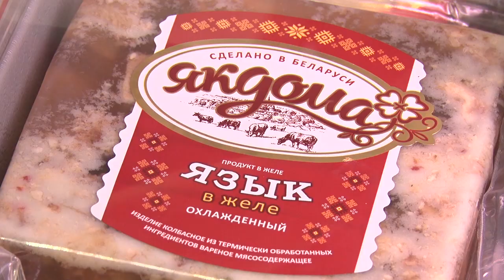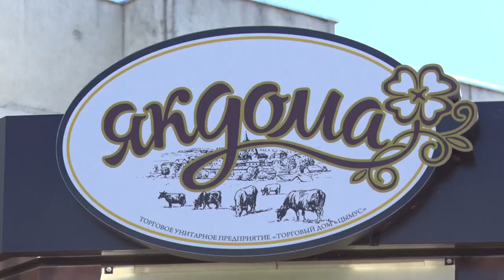Бобруйский мясокомбинат представил новинки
К уже полюбившейся говядине под брендом «Якдома» прибавилось ещё несколько позиций.